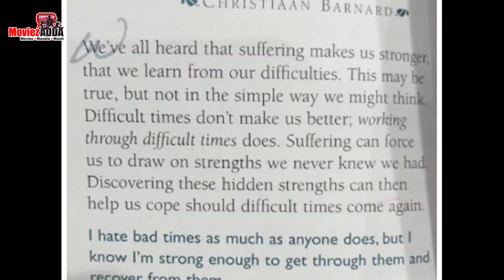Shilpa Shetty Talks About ‘Working Through Difficult Times’ As Raj Kundra Returns Home